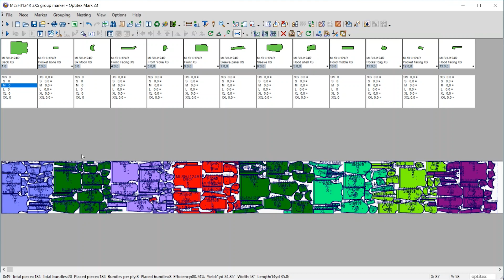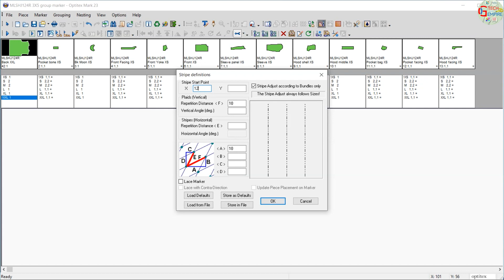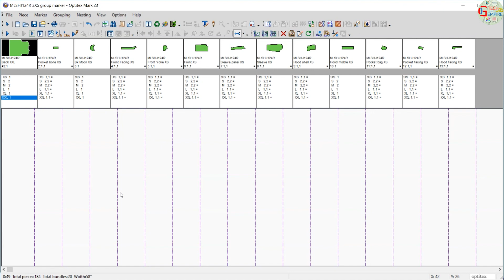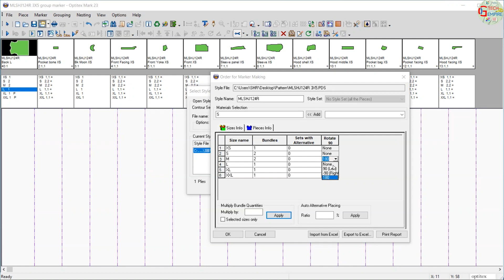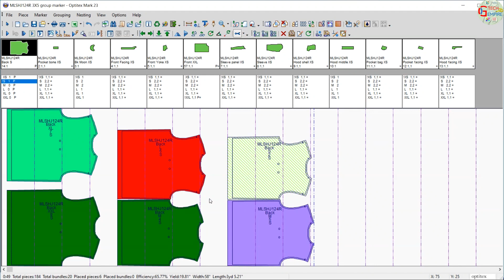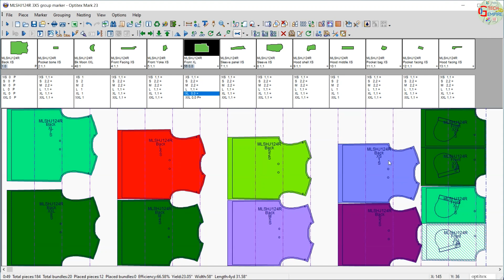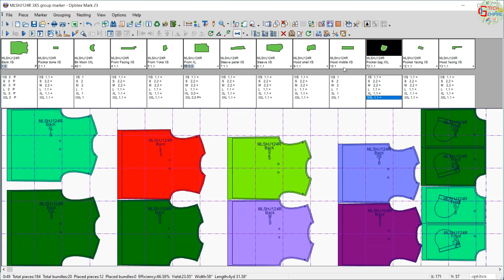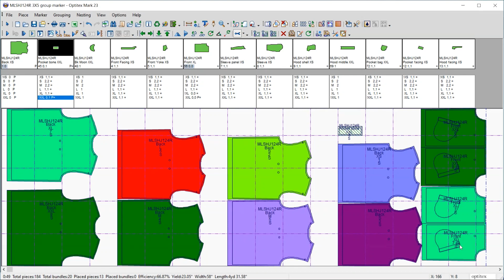How to make jacket block, Engineering Heck matching marker, matching marker by optitex Part 13